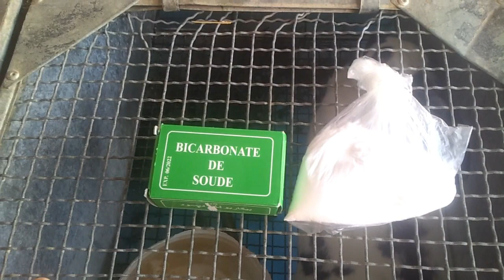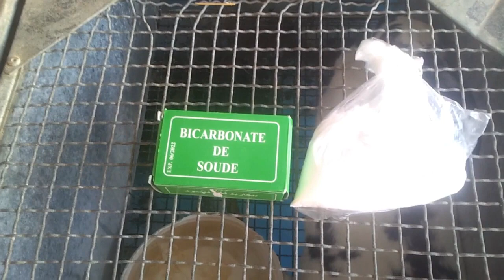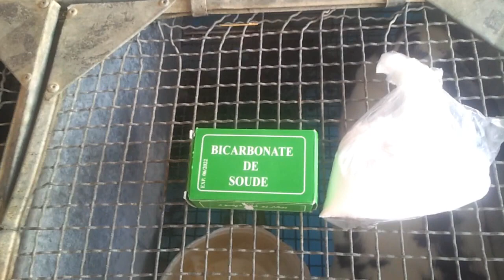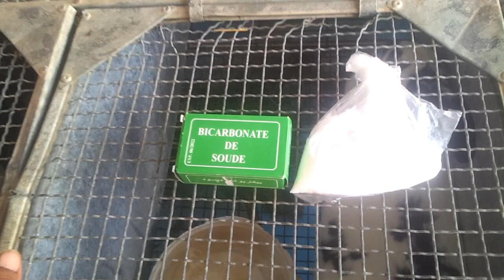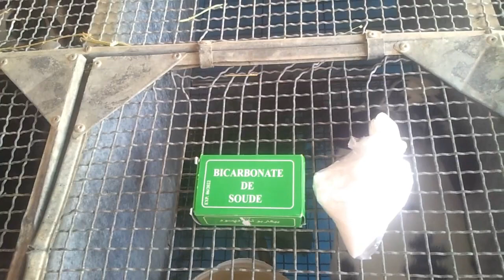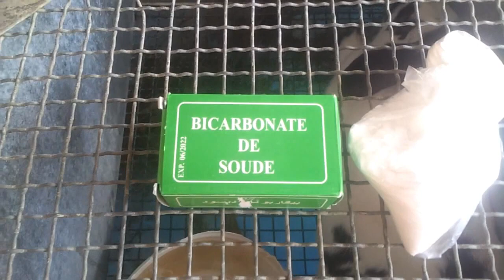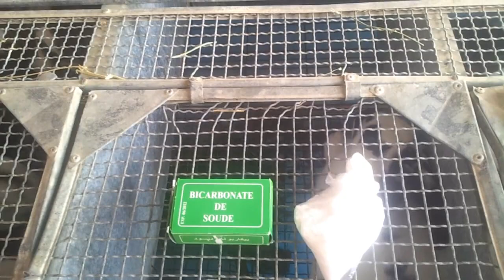دواء رخيص جدا ضروري جدا في تربية الأرانب يصلح لصغار و كبار الأرانب و حتى الحوامل